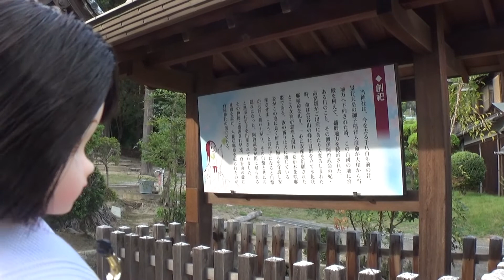30秒の心象風景23183・創祀～白国神社～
今を去る千八百年前の昔、阿曽武命は倉谷山の峰に白幣を立て、妃の安産を祈願されました。
無事に男子 出産の神恩に報い 神吾田津日売を祀られたのが、白國神社の由緒と伝わっています。